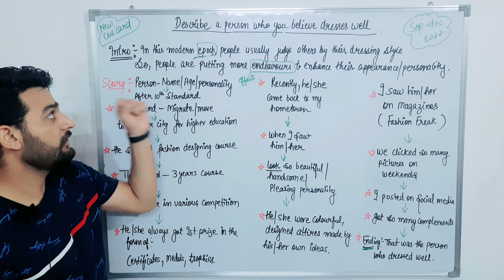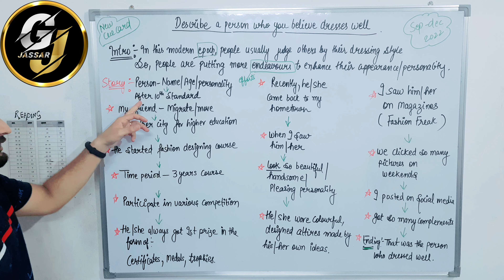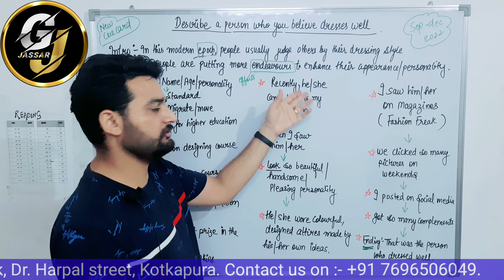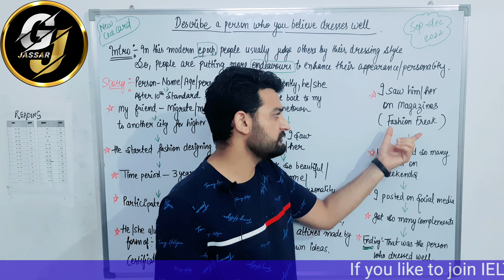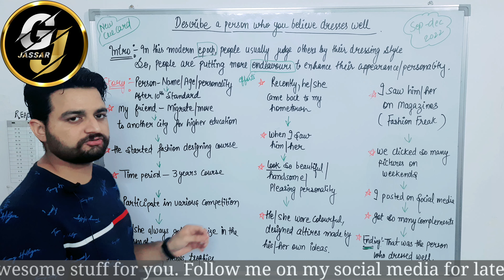Describe a person who you believe dresses well ll SPEAKING PRACTICE ll 2022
Do comment for your desire cue card.

This is the official page of Gurbhej jassar @Jassar IELTS.

Vast vocabulary and easy cue card with in 1 minute, effective way to do IELTS .
On this channel you will get tips and tricks to learn All modules in IELTS.
Moto is to morale the confidence in learners to crack the IELTS.

Address :-
                 If you like to join IELTS classes.
                 Visit: ACE Jassar.
                 Location: Near red light chownk, Dr.Harpal street, Kotkapura.